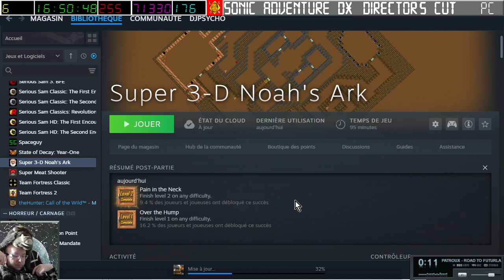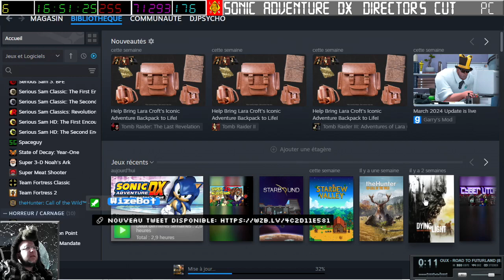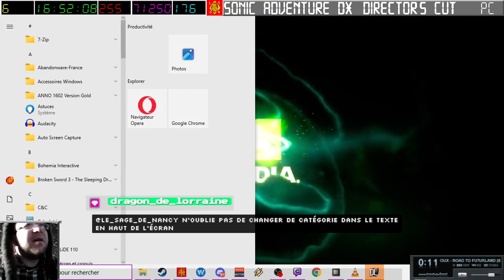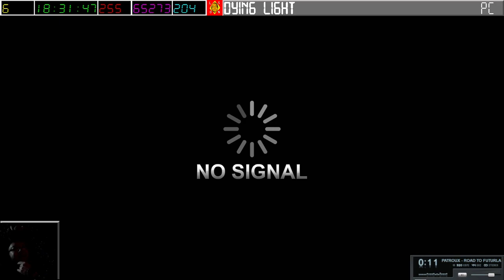[16-03-2024] Dying Light 1 - HellRaid [LSDN]